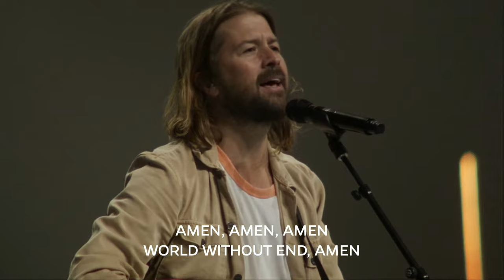First Wednesday | New Life Worship | April 6, 2022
Gather with the New Life family for extended and focused times of worship and prayer, at 6:30pm on the First Wednesday of the month.